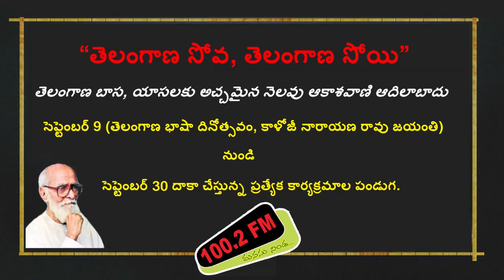"మన బాసను మనమే బతికించుకుందాం” || Sri. Bori Muralidhar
* తెలంగాణ సోవ, తెలంగాణ సోయి ! *  ప్రత్యేక కార్యక్రమాల పరంపరలో

"మన బాసను మనమే బతికించుకుందాం” - రచయిత, కవి శ్రీ బోరి మురళీధర్ ప్రసంగం.

"Mana Basanu Maname Batikinchukundam" - Talk in Telugu by B. Muralidhar.

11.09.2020. ఉదయం 7.05 గం.లకు' అంబటాల్ల సంగతులు' కార్యక్రమంలో ప్రసారమైంది.

ఆకాశవాణి ఆదిలాబాద్ ను All India Radio Live యాప్ / News on Air యాప్ ల ద్వారా ప్రపంచంలో ఎక్కడైనా వినవచ్చు!